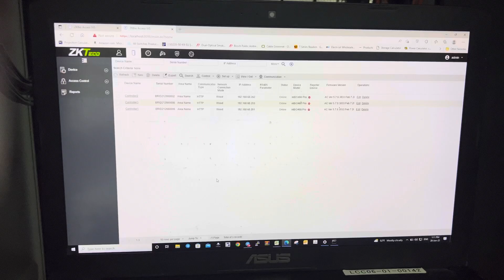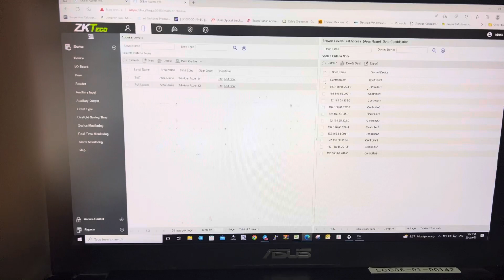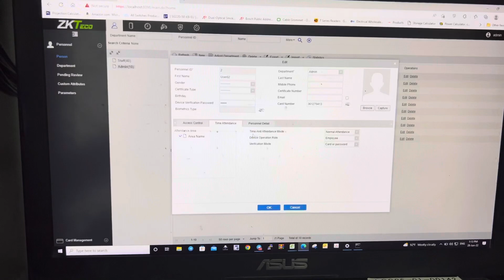ZKTecko inBio 460 Pro Adding Devices and some configuration for Building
Dear all this video just wanna show some idea for configuration System access control with ZKTecko .